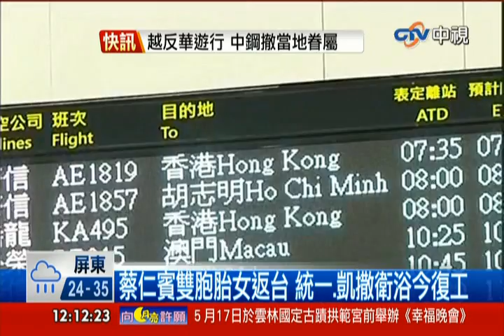中視新聞》藏身垃圾堆躲過暴民 鋒明副總驚恐返台